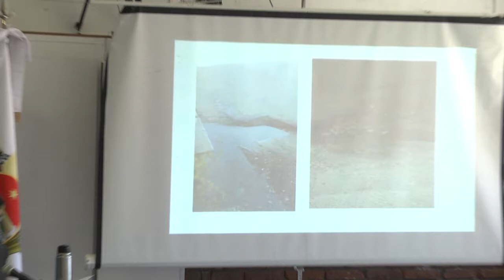Oscar Barbieri y Edgardo Narducci - Sesión Club Don Bosco